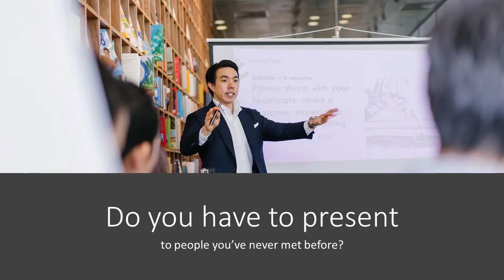Brida Business School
The Brida Business School hosts the European Guest Lecture Series.
Participate to impress the students with your knowledge, skills and personality.